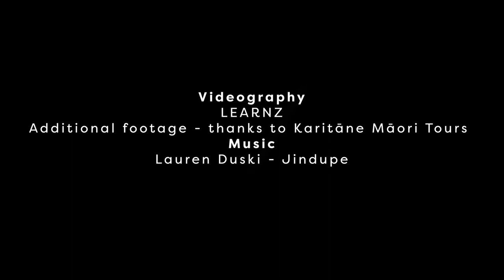Meet Georgia Rae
Georgia-Rae grew up in Karitane, a known spot for pakake.